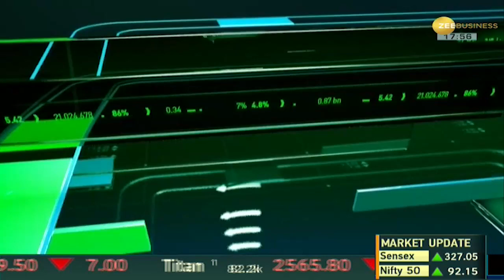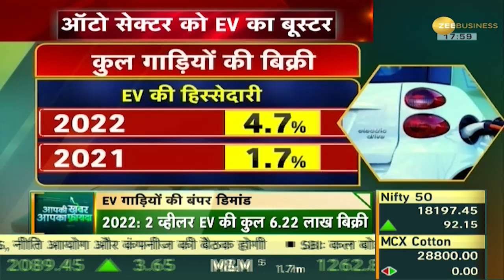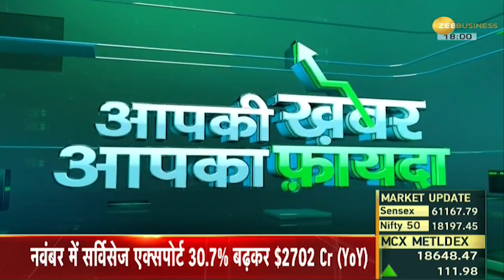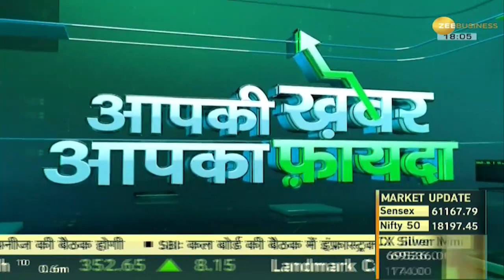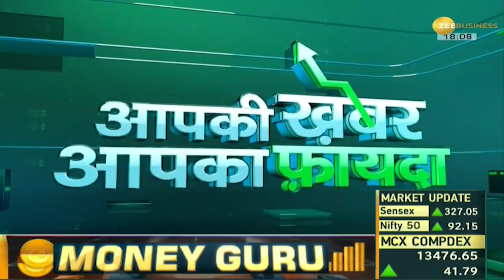Aapki Khabar Aapka Fayda: 2022 में दिखा Electric Vehicles का दम, बेच डाली 10 लाख गाड़ियां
From 3.2 lakh EVs in 2021 to around 10 lakh electric vehicles in 2022, India’s EV sector has grown over 200 percent this year, according to data released by VAHAN. Watch this special report of Aapki Khabar Aapka Fayda.

VAHAN पोर्टल के आंकड़ों के अनुसार, देश में EV की बिक्री 2021 में 3.2 लाख यूनिट से बढ़कर 2022 में लगभग 10 लाख यूनिट हो गई है. इस साल इलेक्ट्रिक गाड़ियों की बिक्री में 200% की बढ़ोतरी हुई है. देखिए Aapki Khabar Aapka Fayda की ये खास रिपोर्ट.